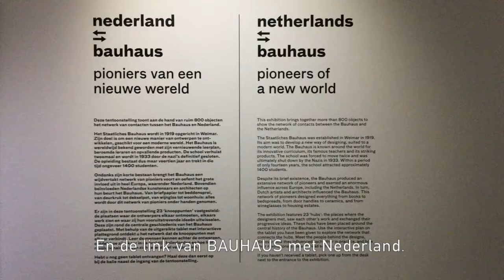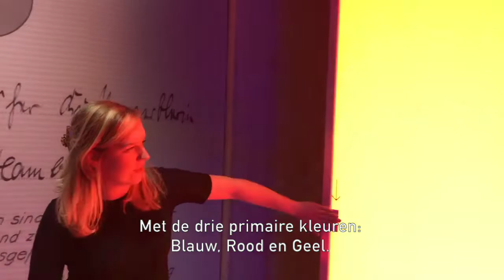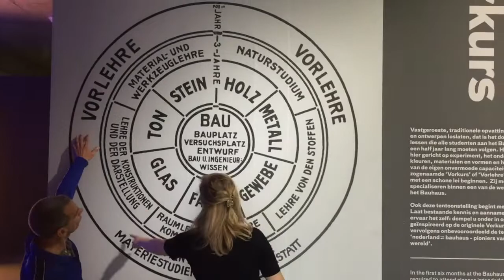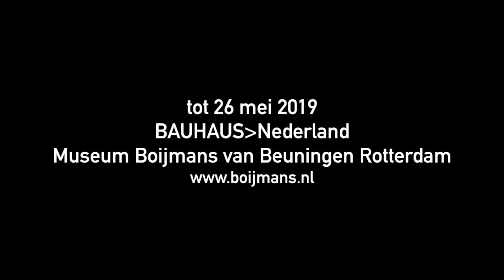OPEN vloggers Soekkha en Sluysveer nemen je mee naar Boijmans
Tim Soekkha en Harald van der Sluys Veer laten je in hun vlogs zien wat er allemaal te zien is bij evenementen, musea, presentatieruimten, de galeries én de kunstenaars in Rotterdam.